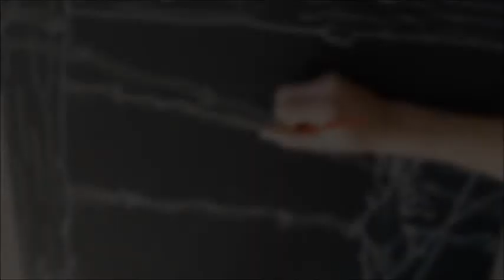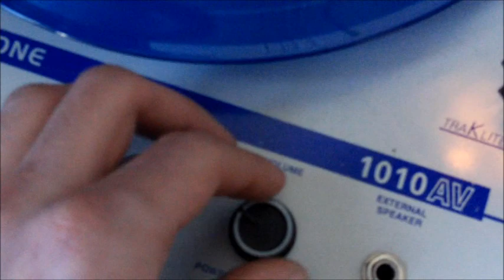Scratchboard: 10 hours in 10 minutes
This is a video of artist Andrew John Mullen carving a piece of 18" x 24" scratchboard.  Drew works from memories and photographs from his backcountry hikes, snowboarding trips, and his everyday experiences. This particular image was taken from three photographs of Scottish Highland Cattle, Milkweeds and Barbed Wire on the grounds of the Trapp Family Lodge in VT.